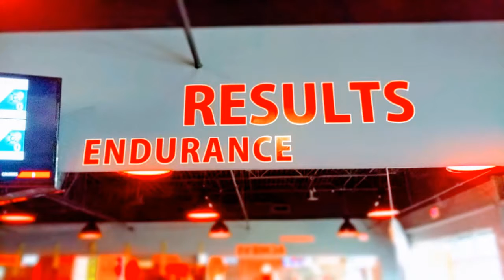ORANGE THEORY CUMMING GA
WORKOUT WITH THE BEST